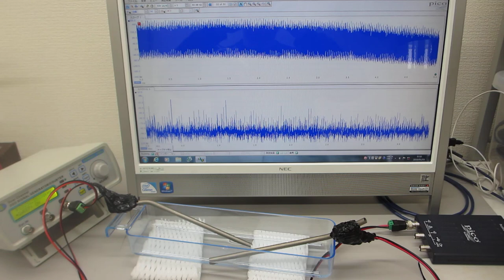超音波伝搬特性テスト（超音波システム研究所）